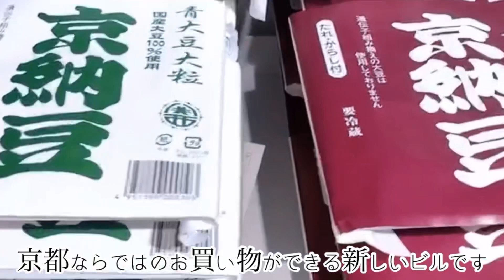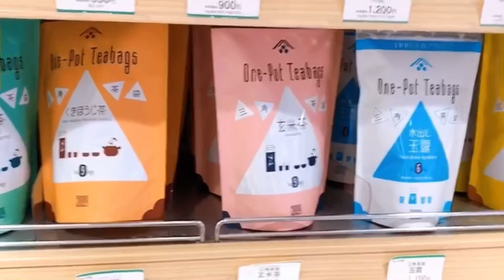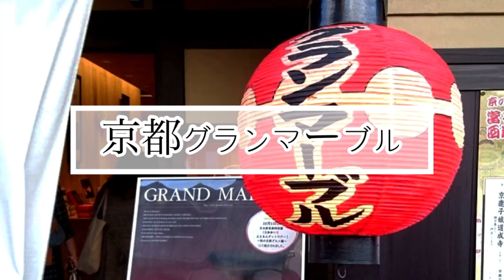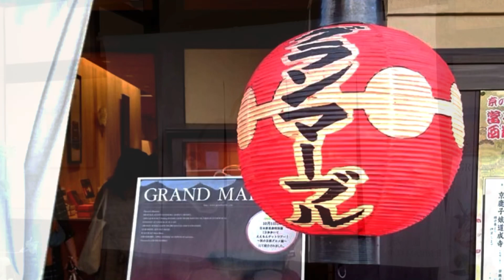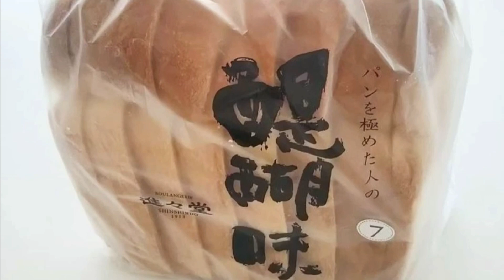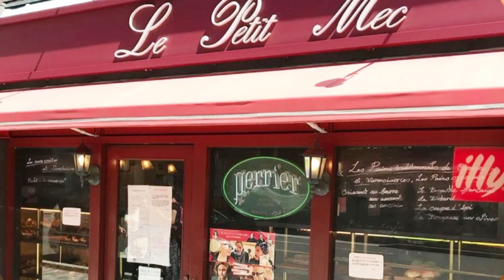【京都カフェ】パン好きの京都市民おすすめのパン屋さん♡19選♡【店詳細は概要欄チェック】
Instagram 立ち上げました❤️

今回の特集は
京都でおすすめのパン屋さんです！
京都は日本一パンを食べる☺️
どこのお店も美味しくてアイデアが凄い！
有名店から穴場店まで19選でご紹介します❣️
お役に立てる事があれば嬉しいです😊

😍店情報は下記からどうぞ😍

ぱんなり。

⚪️ガストンルーガ&キョリチャコラボ企画⚪️
事前情報

キョリチャ特別コードを使用できます！
スウェーデン発バックパック
年齢を問わないスタイリッシュで可愛いリュック💕
ご興味ある方はURLから覗いてね🎶

▽ガストンルーガ▽

ストックホルム発ブランド
【GASTON LUGA】

●15%OFF 割引コード
（オンラインストア限定)：kyoricha21

●公式IGアカウント名　：@gastonluga
●国内発送・３０日返品無料

【新生活を迎えるあなたに】
今ならバックパックご購入で、
春にぴったりなGL特製トートバックを無料プレゼント。
数量限定なのでこの機会をお見逃しなく。